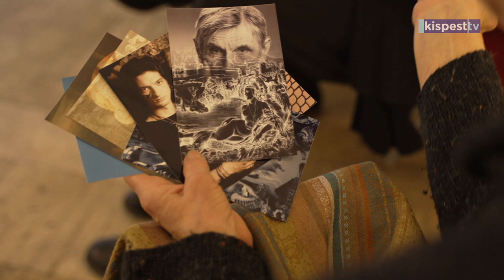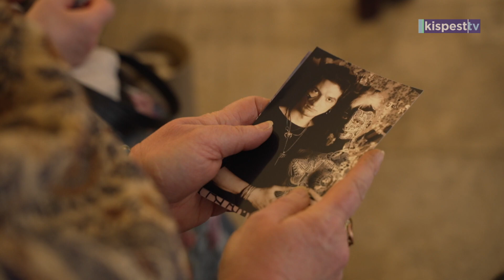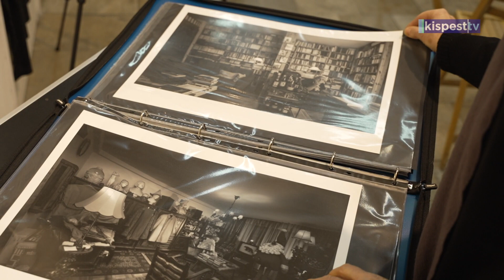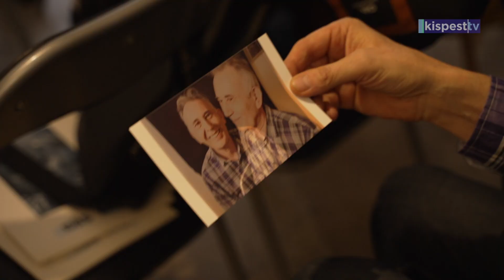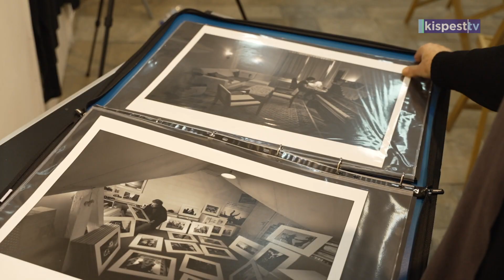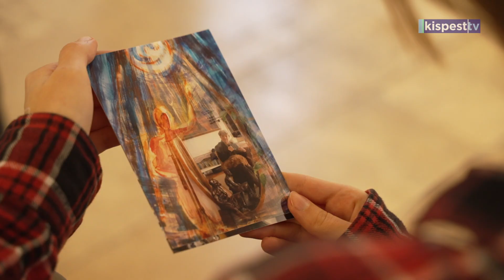2024.02.02. Kispesti Helikon Kulturális Egyesület előadása a KMO-ban